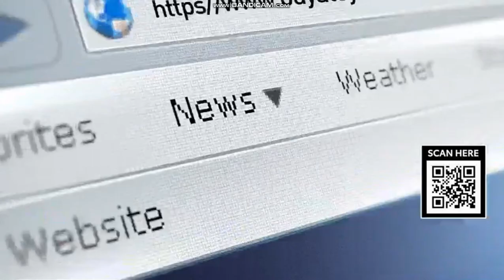CBS (Commercial Break - September 7, 2023)